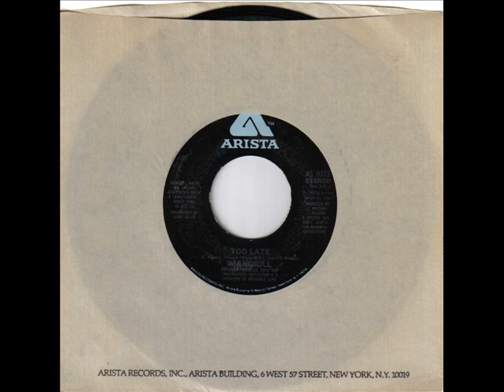Mandrill Too Late